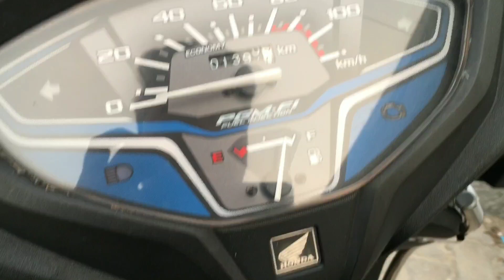Khet me nikla snake 🐍 be safe